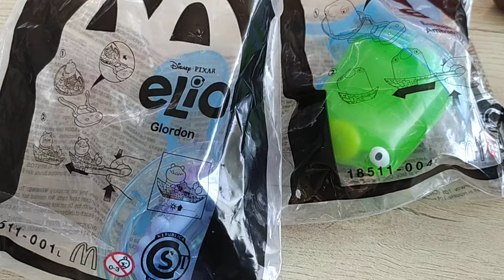Elio Ya Disponible En La Cajita Feliz McDonalds México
Mañana estará lista la parte 1 de la cajita feliz hubo problemas técnicos que impidieron que quedara hoy.